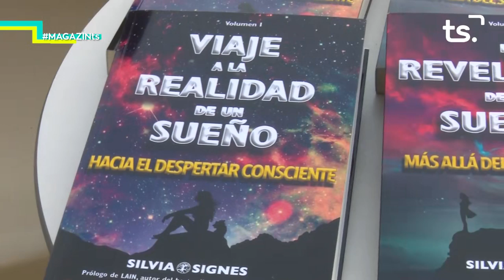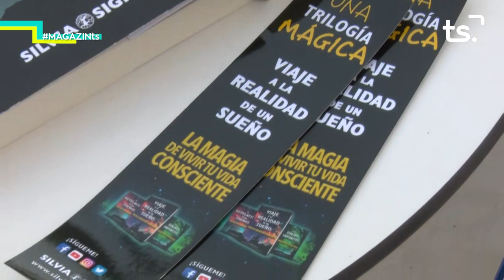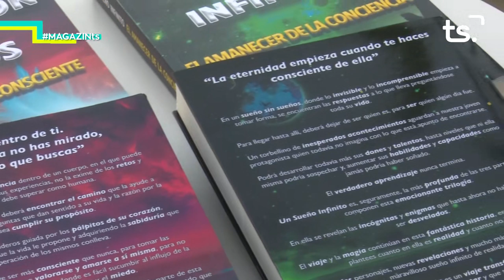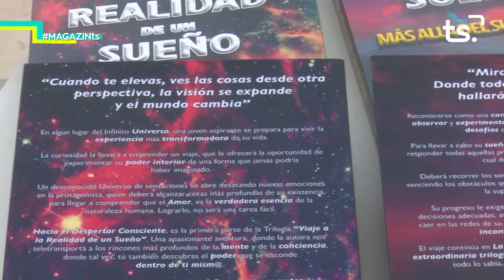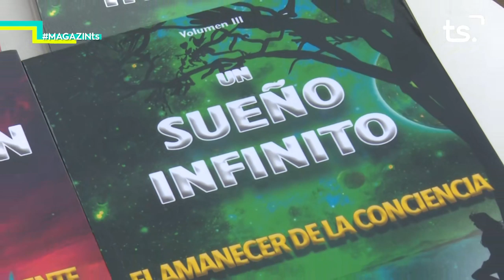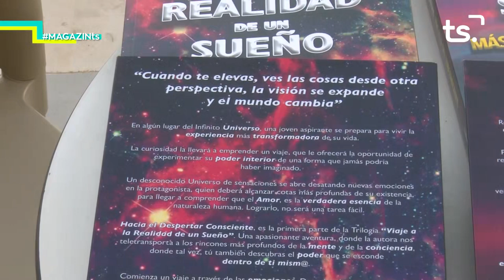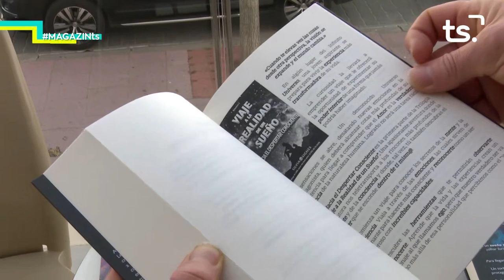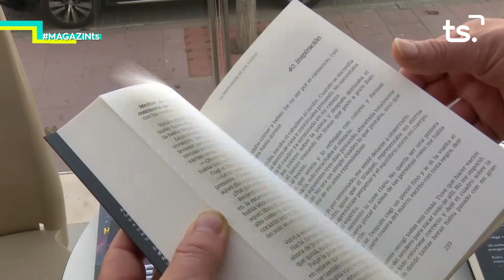2020 01 15 MAGAZIN TS DIMECRES - SILVIA SIGNES + p20 NATURA PROPERA